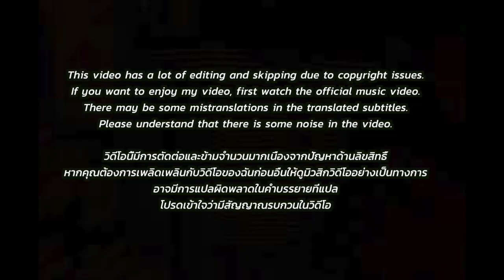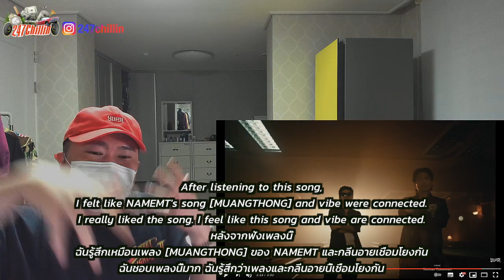🇹🇭🇰🇷🔥Korean Hiphop Junkie react to MAIYARAP x NAMEMT : โบ๊ะบ๊ะ / BohBah (THAI/ENG SUB)